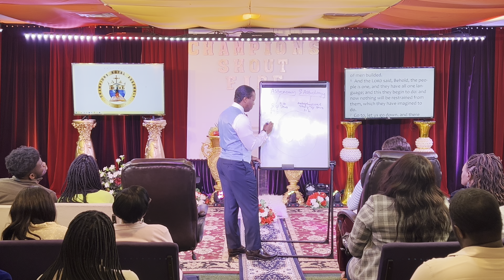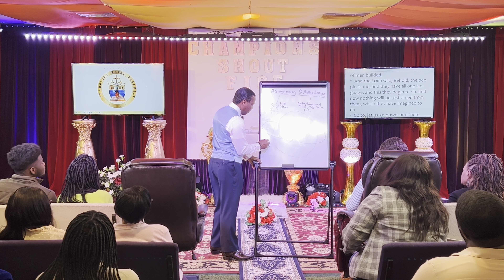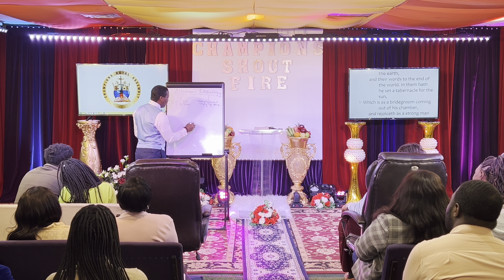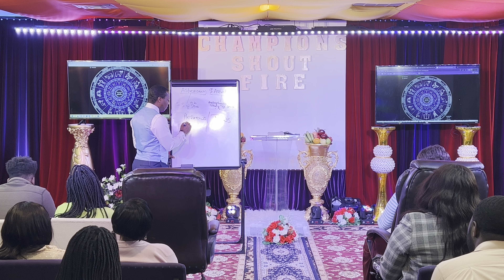“THE HOST OF HEAVEN”(PT.6) BY BRO.OSI KING